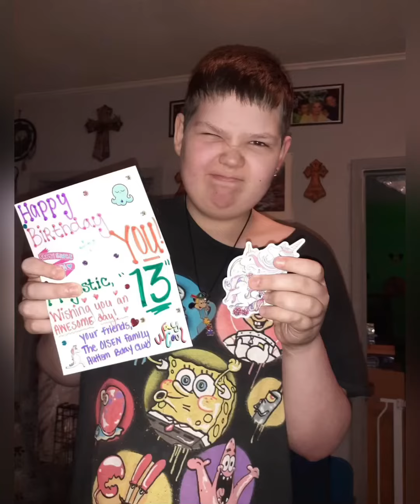Au-Tim presents birthday announcements for February 1, 2023